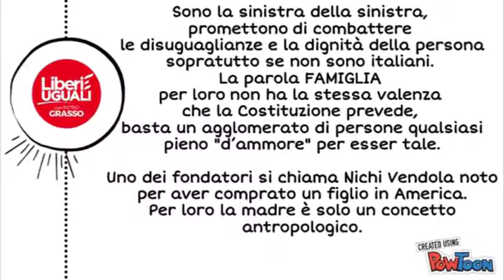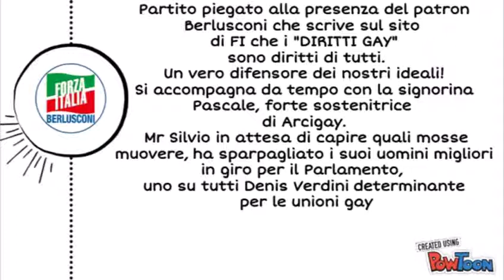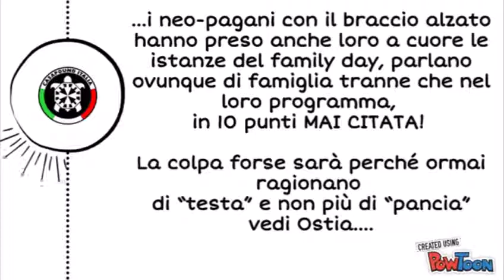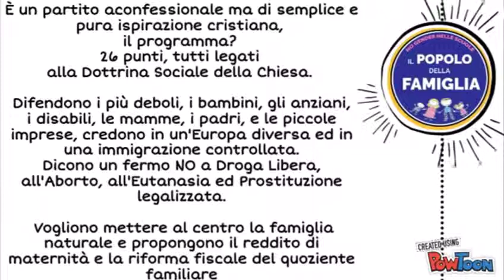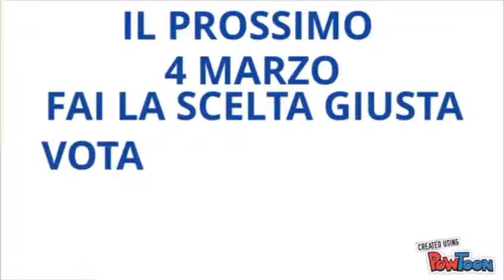POPOLO DELLA FAMIGLIA!